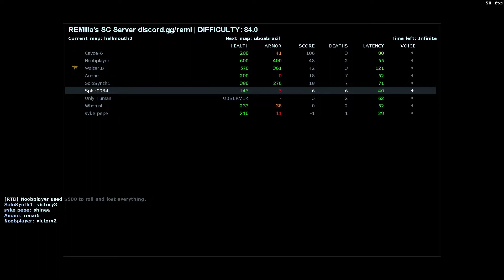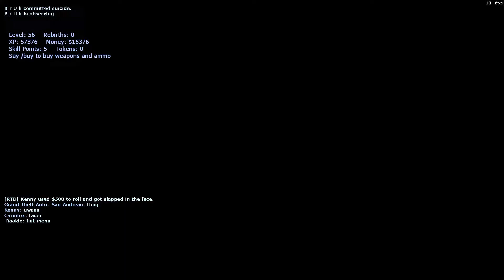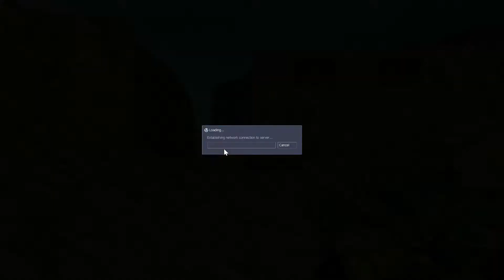Sven Co-op : The Moments of Friend Gaming [Part 5] (Multiplayers)